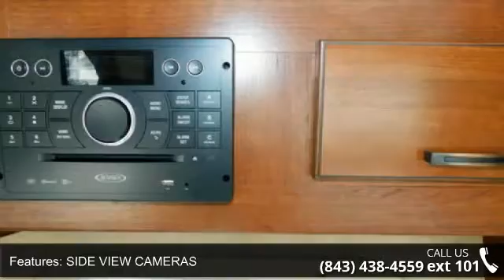2017 FOREST RIVER SUNSEEKER - Camping World of Myrtle Be...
For Sale in Myrtle Beach, SC 29575

2017 FOREST RIVER SUNSEEKER  Condition: New Stock: #1299384